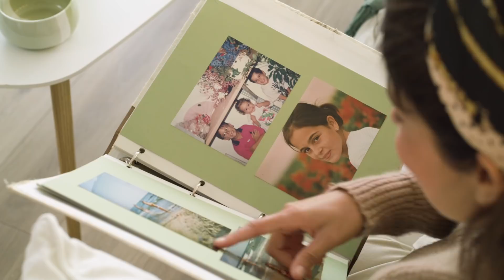Micro Boloñesa - Meal Solutions Florette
Me encanta ver fotos de cuando era pequeña, con mis primos, mis abuelos… Siempre nos juntábamos los fines de semana para comer todos juntos, ¡y mi madre siempre hacía pasta boloñesa, ¡estaba chuparse los dedos!
Es uno de mis platos preferidos, ¡me trae tan buenos recuerdos!

Por eso, siempre tengo a mano la Micro Boloñesa de Florette, una receta sin aditivos, ¡tan natural como hecha en casa!

Auténtica pasta fusilli acompañada de verduras frescas: pimiento verde y rojo, brotes de espinaca, calabacín y champiñones portobello y una auténtica salsa boloñesa.

Siempre ando con prisa pero me gusta comer de forma saludable, por eso con 4 minutitos, gracias a Florette, tengo listo mi plato de Pasta Boloñesa con Verduras cocinadas al vapor.

¡Huele de maravilla!

¡Voy a mandarles una foto a mis primos!

Este secreto queda entre nosotros, y es que la nueva Micro Boloñesa, ¡te encantará!

¡Todo un éxito!